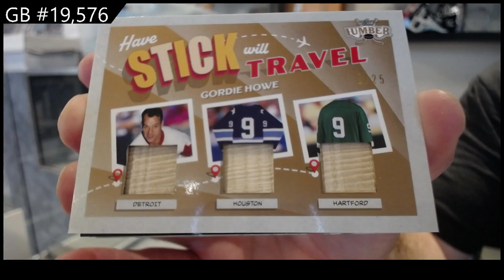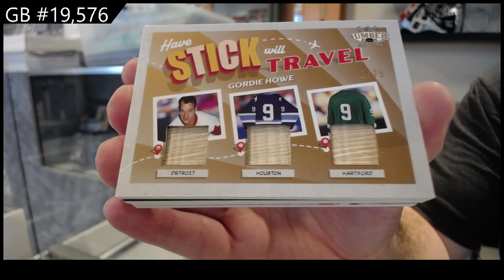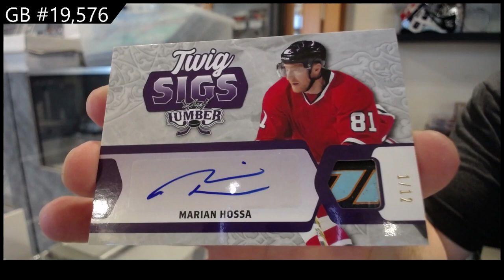2022 Leaf Lumber Hockey Box Break - C&C GB #19,576